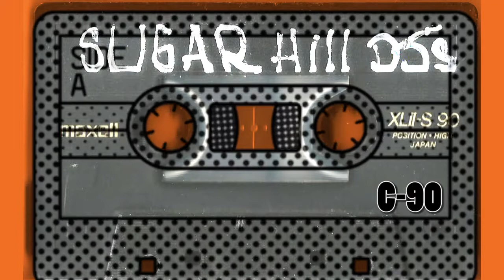SUGARHILL DJs Mixtape Side A - DJ UNCLE AL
R.I.P. DJ Uncle Al